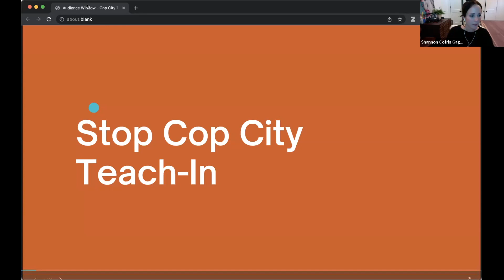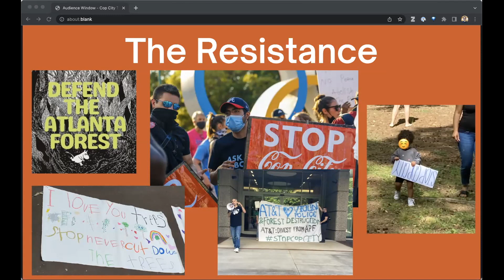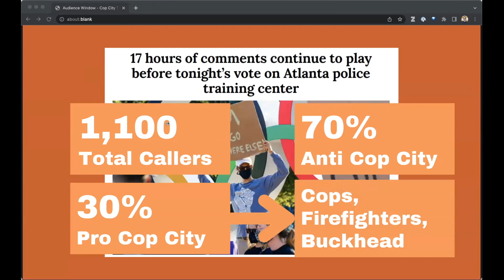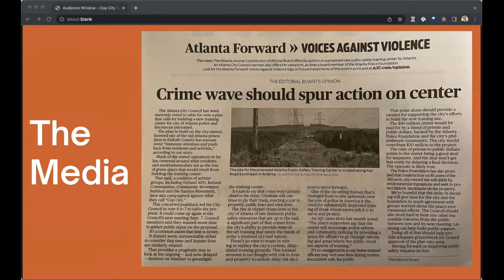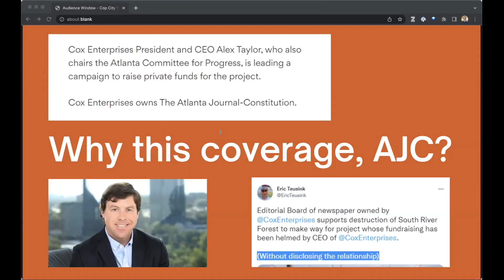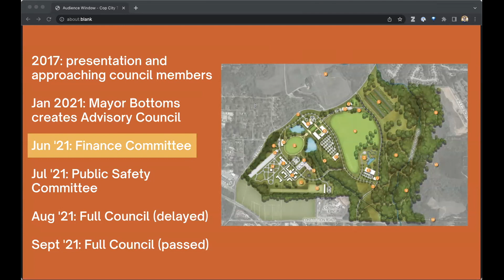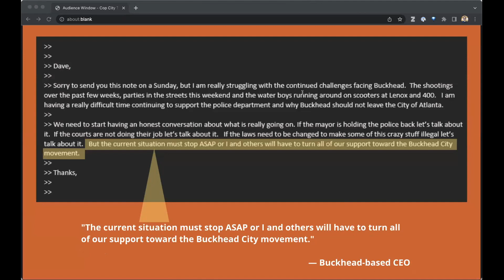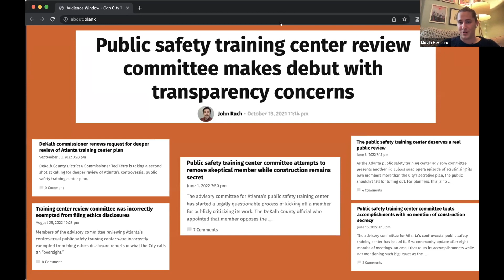Virtual Teach-in on Cop City and Atlanta Policing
Join Charis, The Southern Center for Human Rights, Community Movement Builders, and Solidaire during your lunch hour as we discuss the history, reality and opportunities to support local movements opposing Cop City.

Click here for a Tool Kit developed by Micah Herskind of The Southern Center for Human Rights

Speakers include:

Micah Herskind and Tiffany Roberts of The Southern Center for Human Rights

Kamau Franklin of Community Movement Builders

Shannon Cofrin Gaggero of Solidaire

and E.R. Anderson of Charis Circle